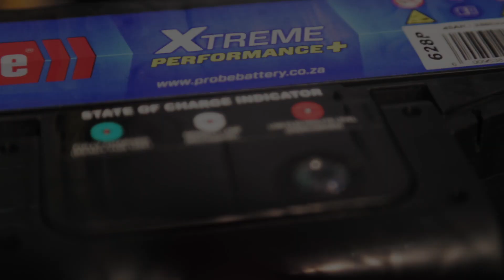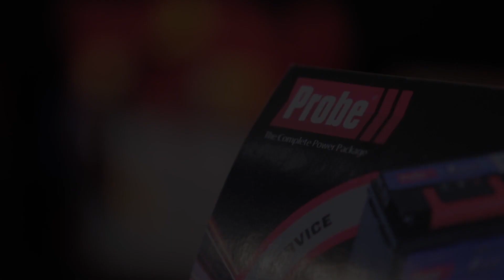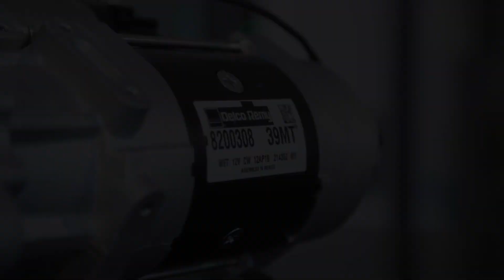Best replacement starters and alternators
Powering up your vehicle is not just about the battery -  it’s the right combination of your starter, alternator and battery – the COMPLETE POWER PACKAGE – that keeps you moving.

When it comes to starters and alternators – Probe continues to raise the bar in the industry by delivering quality parts at affordable prices.
Probe Group CEO Frank Rovelli takes us through Probe’s offering.